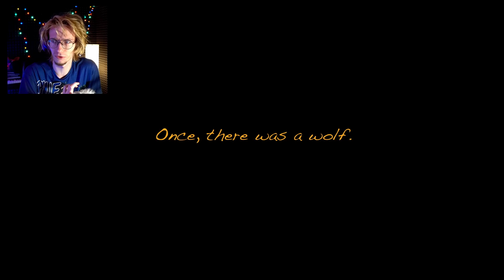The Binding of Bor- tzn... "Boris and the Dark Survival" :v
24 mar 2020

Wow Elek coś nagrał... szok... :v